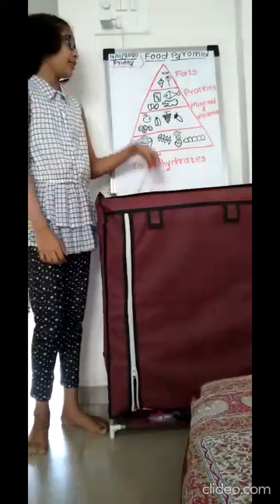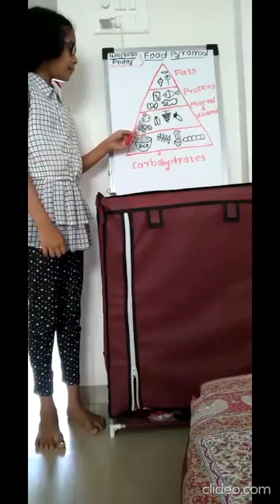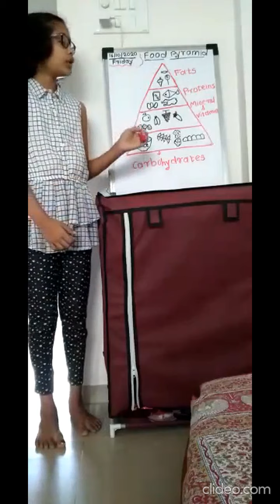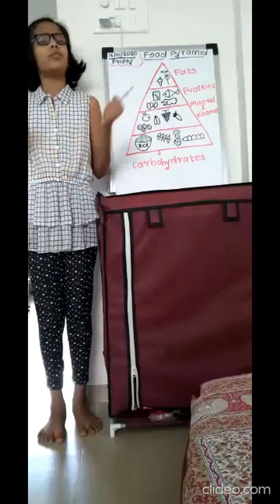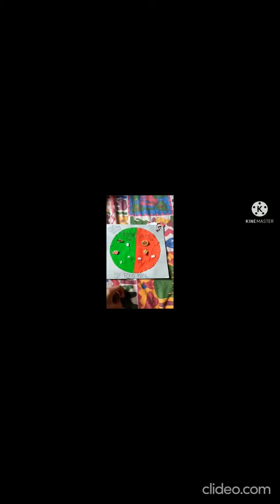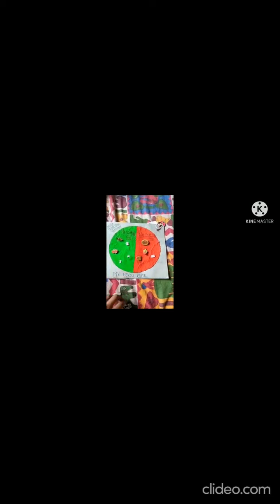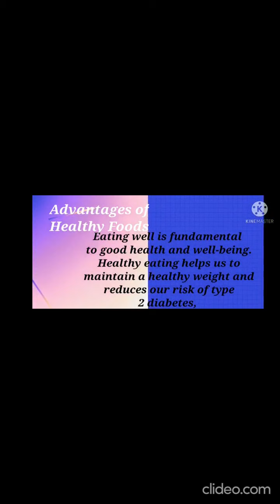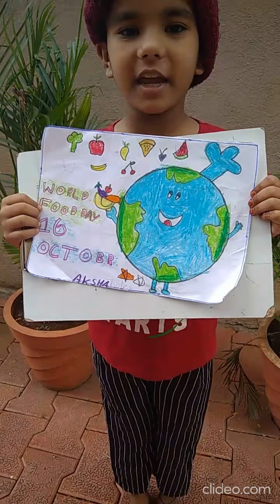Top international school in nashik - Global International School CBSE, Nashik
Global International School and Jr. College has arranged various activities on the occasion of World Food Day.
Activities are as follows:
 📌Drawing Activity
📌Poster Making Activity🖌️
📌Food and Life Activity💬 (Speech)
📌Speech Activity💬
📌 Art using Food Grains
📌Making Model of Food Pyramid.
📌Preparing Balanced Food Plate.

Global is started by America based NRI Ken Kendre for bringing International standards of education to Nashik. School is located on 15 acres of hilly scenic campus with activities like horse riding, archery, mountain trekking and gardening.
Global is No 1 on Facebook with 20,000 followers, top rated on Google and Justdial.

School Vision:
Our vision is to enlighten our students with international standards education thru Innovation and Creativity to make them global citizens of tomorrow with prosperous future.

School Mission:
All round development of each child so that they can find their own identity, meaning and purpose in life by connecting with community, nature and spiritual values.

To find out more about Top School in Nashik, you need to check out

This video is all about Top School in Nashik valuable information but also try to cover the following subject:

 Something I noticed when I was researching info on Top School Nashik was the absence of appropriate information.
Top School Nashik however is an subject that I know something about. This video therefore should matter and of interest to you.
This YouTube channel has various other similar video clips regarding top cbse school in nashik, top schools in nashik and top international school in nashik
If you were searching for more information about top cbse school in nashik or top schools in nashik did this video aid?